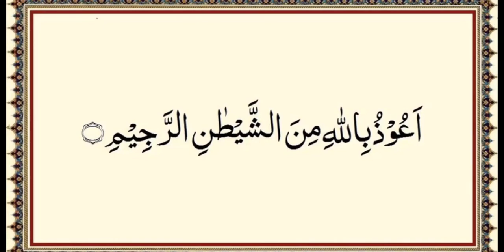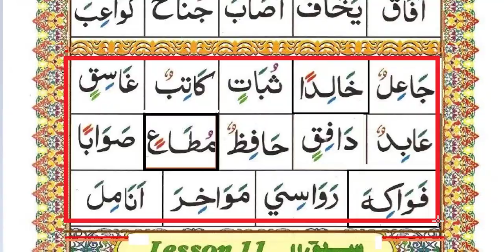Alif Maddah Exercise || Lesson 10 Page 17 Qaida Ahsanul Qawaid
Alif Maddah Exercise | Lesson 10 Page 17 Qaida Ahsanul Qawaid || احسن القواعد

Qaida:: Ahsanu ul Qawaid

In this video Qari Ghani Ullah Khan will teach you  Qaida Ahsanul Qawaid Lesson 10 Page 17 Part 2 || Alif Maddah Exercise || Qaida Ahsanul Qawaid || احسن القواعد Full In Urdu/English with Proper Tajweed. He is explaining you all the Tajweed rules you need to know in order to properly recite the (Qaida) Quran Insha Allah.